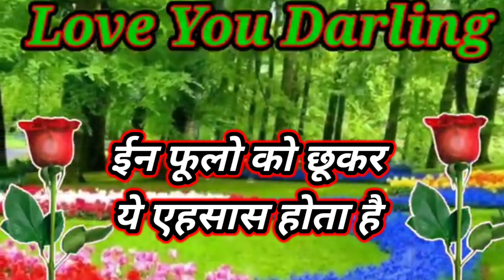ये भीगी बरसात आपकी यादें साथ लाई है💞True love shayari in hindi 💞 बरसात की शायरी💞लव शायरी वीडियो 💞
bhojpuri shayari
bewafai shayari
dil tuta huaa shayari
dard Shayari
mood off
pyar shayari
pyar bhara shayari
diwana shayari
hard atack shayari
gam shayari
shayari ka khajana
lalita shayari khajana
pyar me dhokha shayari
dil tut Gaya shayari
sarabi shayari
whatsapps status shayari
status shayari
status gam shayari
status sad shayari
status bewafai shayari
status bhojpuri shayari
dosti shayari
friends shayari
Dosti Shayari Friendship Shayari

shayari dard kya hota hai samajhne walon se pucho,
shayari dard ki dua,
shayari dard love,
shayari love dard bhari,
dard shayari likha hua,
shayari dard bhari likhi hui,
shayari dard bhari ladki,
shayari dard bhari love story,
shayari dard mein,
shayari mix dard bhare gane,
shayari mix dard bhari ghazal,
dard shayari mix song,
shayari mein dard bhari,
shayari mix dard bhari gazal,
shayari dard bhari mohabbat,
shayari dard bhari hindi mein,
shayari dard nayak,
shayari dard na,
shayari dard naat,
shayari dardnak shayari,
shayari dard nak wala,
shayari dardnak video,
shayari dard naam,
shayari on dard,
shayari on dard bhari,
old shayari dard bhari,
sher o shayari dard bhari,
dard shayari photo,
shayari photo dard bhari,
dard shayari pic,
dard shayari punjabi,
shayari dard song,